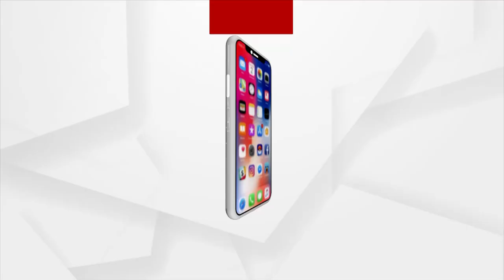ବିମାନ ବନ୍ଦରରେ ନୂଆ ଭୁତାଣୁ ଆସିବା ଆଶଙ୍କା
ନୂଆ ଭ୍ୟାରିଆଣ୍ଟ ପରେ ସ୍ବାସ୍ଥ୍ୟ ବିଭାଗର ନୂଆ ଗାଇଡଲାଇନ୍ । କେନ୍ଦ୍ର ସରକାରଙ୍କ ନିର୍ଦ୍ଦେଶରେ ଜାରି ହେଲା ଗାଇଡଲାଇନ୍ । ନୂଆ ଭୁତାଣୁ ବିମାନ ବନ୍ଦରରେ ଆସିବା ଆଶଙ୍କା ରହିଛି ।